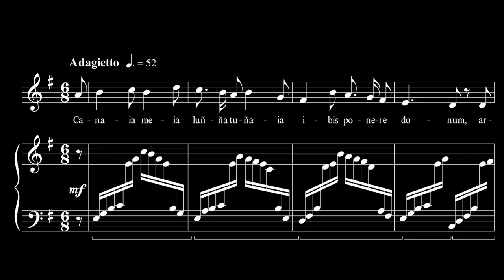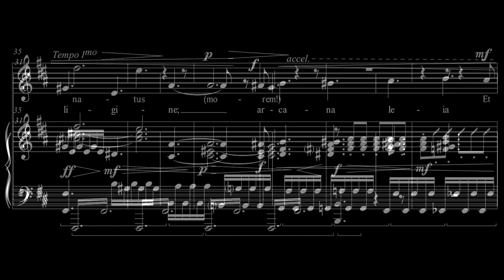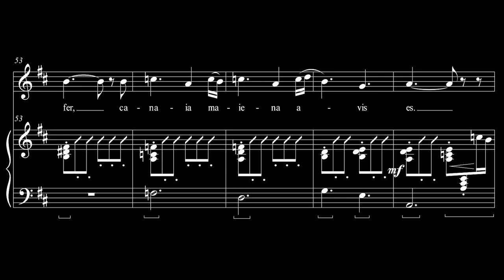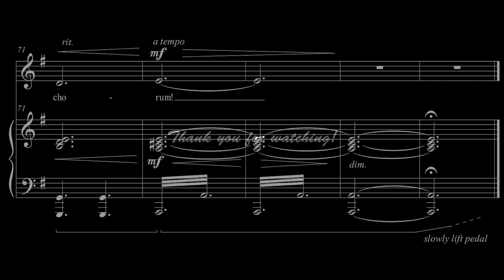Luñña Eterna (Soprano)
Solo song for my Mary Chile.

Teodor Najdan Trifunov, piano